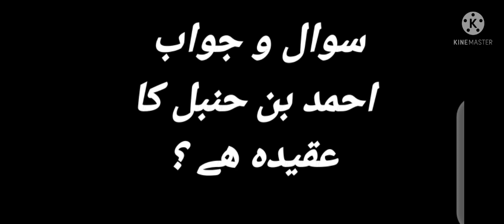Amer Jamat Yaqub Ali Sahb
Qur'an surh am maida #3

Prohibited to you are dead animals, blood, the flesh of swine, and that which has been dedicated to other than Allah , and [those animals] killed by strangling or by a violent blow or by a head-long fall or by the goring of horns, and those from which a wild animal has eaten, except what you [are able to] slaughter [before its death], and those which are sacrificed on stone altars, and [prohibited is] that you seek decision through divining arrows. That is grave disobedience. This day those who disbelieve have despaired of [defeating] your religion; so fear them not, but fear Me. This day I have perfected for you your religion and completed My favor upon you and have approved for you Islam as religion. But whoever is forced by severe hunger with no inclination to sin - then indeed, Allah is Forgiving and Merciful

He] who made for you the earth a bed [spread out] and the sky a ceiling and sent down from the sky, rain and brought forth thereby fruits as provision for you. So do not attribute to Allah equals while you know [that there is nothing similar to Him].
Quran ALBaqra verses #22

میدان عرفات میں آخری نبی، نبی رحمت محمد رسول اللہﷺ نے 9 ذی الجہ  ، 10 ہجری   (7 مارچ 632 عیسوی)  کو آخری خطبہ حج دیا تھا۔ آئیے اس خطبے کے اہم نکات کو دہرا لیں، کیونکہ ہمارے نبی  نے کہا تھا، میری ان باتوں کو دوسروں تک پہنچائیں۔  محمد رسول اللہ ﷺ نے فرمایا۔۔

*۱*۔ اے لوگو!  سنو، مجھے نہیں لگتا کہ اگلے سال میں تمہارے درمیان موجود ہوں گا۔ میری باتوں کو بہت غور سے سنو، اور ان کو ان لوگوں تک پہنچاؤ جو یہاں نہیں پہنچ سکے۔

*۲*۔ اے لوگو! جس طرح یہ آج کا دن، یہ مہینہ  اور یہ جگہ عزت و حرمت والے ہیں۔ بالکل اسی طرح دوسرے مسلمانوں کی زندگی، عزت  اور مال حرمت والے ہیں۔ (تم اس کو چھیڑ نہیں  سکتے )۔

*۳*۔ لوگو کے مال اور امانتیں ان کو واپس کرو،

*۴*۔ کسی کو تنگ نہ کرو، کسی کا نقصان نہ کرو۔ تا کہ تم بھی محفوظ رہو۔

*۵*۔ یاد رکھو، تم نے اللہ سے ملنا ہے، اور اللہ تم سے تمہارے اعمال کی بابت سوال کرے گا۔

*٦*۔ اللہ نے سود کو ختم کر دیا، اس لیے آج سے سارا سود ختم کر دو (معاف کر دو)۔

*۷*۔ تم عورتوں پر حق رکھتے ہو، اور وہ تم پر حق رکھتی ہیں۔ جب وہ اپنے حقوق پورے کر رہی ہیں تم ان کی ساری ذمہ داریاں پوری کرو۔

*۸*۔ عورتوں کے بارے میں نرمی کا رویہ قائم رکھو، کیونکہ وہ تمہاری شراکت دار (پارٹنر) اور بے لوث خدمت گذار  رہتی ہیں۔

*۹*۔ کبھی زنا کے قریب بھی مت جانا۔

*۱۰*۔ اے لوگو! میری بات غور سے سنو، صرف اللہ کی عبادت کرو، پانچ فرض نمازیں پوری رکھو، رمضان کے روزے رکھو، اورزکوۃ ادا کرتے رہو۔ اگر استطاعت ہو تو حج کرو۔

*۱۱* ۔زبان کی بنیاد پر, رنگ نسل کی بنیاد پر تعصب میں مت پڑ جانا, کالے کو گورے پر اور گورے کو کالے پر, عربی کو عجمی پر اور عجمی کو عربی پر کوئی فوقیت حاصل نہیں, ہر مسلمان دوسرے مسلمان کا بھائی ہے۔ تم سب اللہ کی نظر میں برابر ہو۔
 برتری صرف تقوی کی وجہ سے ہے۔

*۱۲*۔  یاد رکھو! تم ایک دن اللہ کے سامنے اپنے اعمال کی جوابدہی کے لیے حاضر ہونا ہے،خبردار رہو! میرے بعد گمراہ نہ ہو جانا۔

*۱۳*۔ یاد رکھنا! میرے بعد کوئی نبی نہیں آنے والا ، نہ کوئی نیا دین لایا جاےَ گا۔ میری باتیں اچھی طرح سے سمجھ لو۔

*۱۴*۔ میں تمہارے لیے دو چیزیں چھوڑ کے جا رہا ہوں، قرآن اور میری سنت، اگر تم نے ان کی پیروی کی تو کبھی گمراہ نہیں ہو گے۔

*۱۵*۔ سنو! تم لوگ جو موجود ہو، اس بات کو اگلے لوگوں تک پہنچانا۔ اور وہ پھر اگلے لوگوں کو پہنچائیں۔اور یہ ممکن ہے کو بعد والے میری بات کو پہلے والوں سے زیادہ بہتر سمجھ (اور عمل) کر سکیں۔

*پھر آپ نے آسمان کی طرف چہرہ اٹھایا اور کہا*،
*۱٦*۔ اے اللہ! گواہ رہنا، میں نے تیرا پیغام تیرے لوگوں تک پہنچا دیا۔

*نوٹ*: اللہ ہمیں ان لوگوں میں شامل کر، جو اس پیغام کو سنیں اور اگے پہنچائیں/ اس پر عمل کریں امین

سورہ اعراف 158
Say, [O Muhammad], "O mankind, indeed I am the Messenger of Allah to you all, [from Him] to whom belongs the dominion of the heavens and the earth. There is no deity except Him; He gives life and causes death." So believe in Allah and His Messenger, the unlettered prophet, who believes in Allah and His words, and follow him that you may be guided.